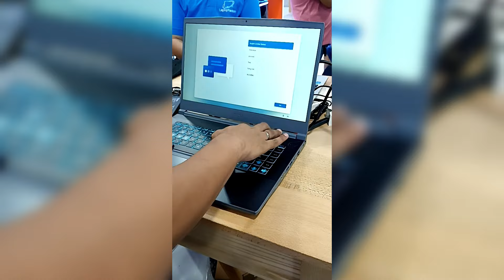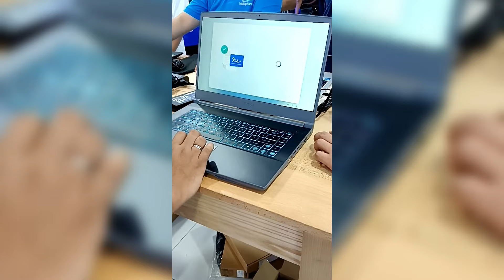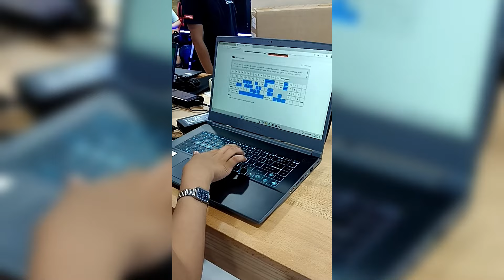UNBOXING AND TESTING MSI THIN15 LAPTOP (B7UCX-084PH)